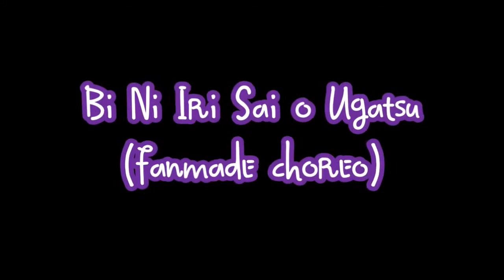[Bi Ni Iri Sai o Ugatsu // 美に入り彩を穿つ (iM@S)] LIVE @ Garben Fantasy (06.04.19) by Blooming!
Second video from Garben Fantasy! （＊＾Ｕ＾）人（≧Ｖ≦＊）/